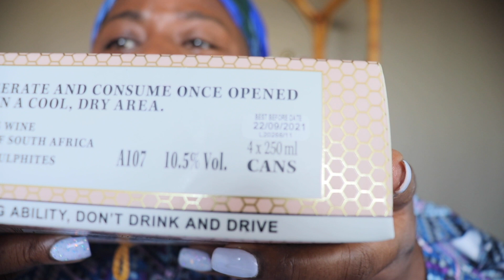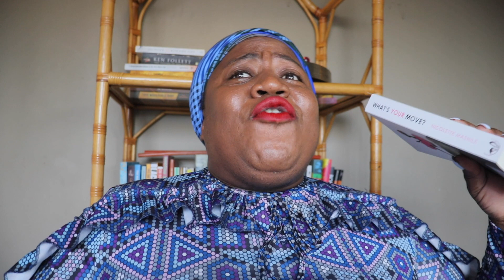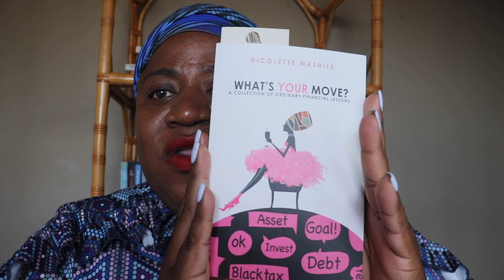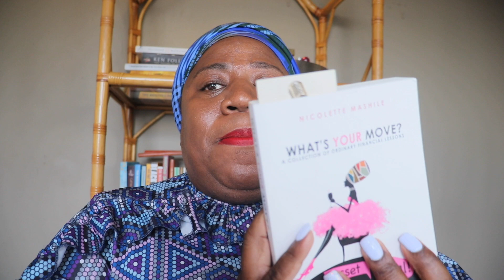Talking financial health and review of the new house of BNG sparkling wine| Terrie Talks